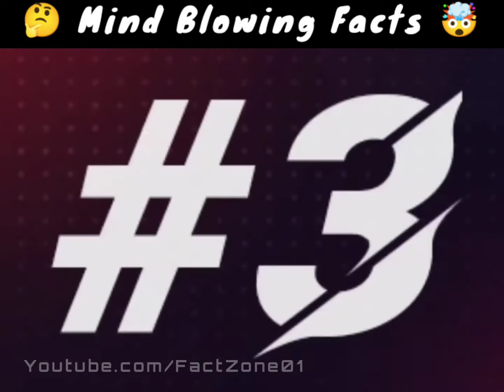Mind Blowing Facts 🤯 Human Psychology 🧠 Amazing facts In Hindi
Amazing facts In Hindi
Human Psychology
General knowledge
Fact Zone 0.1